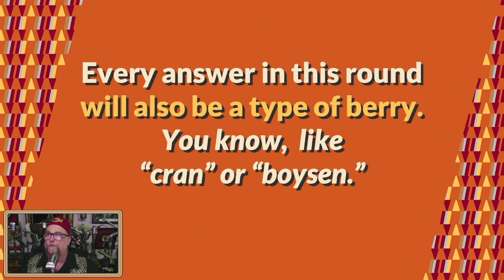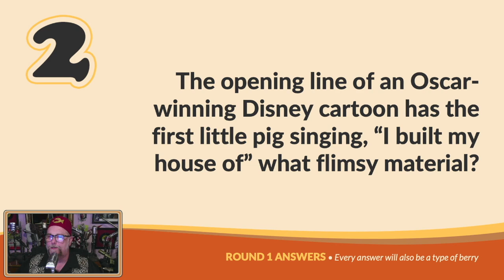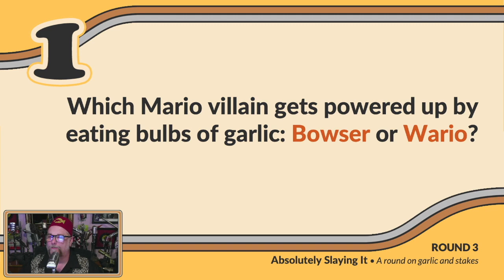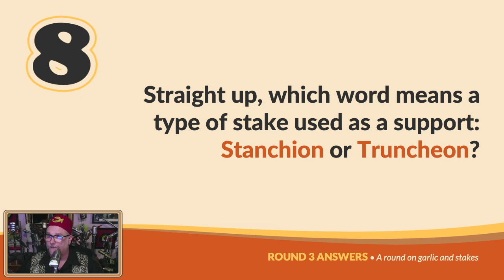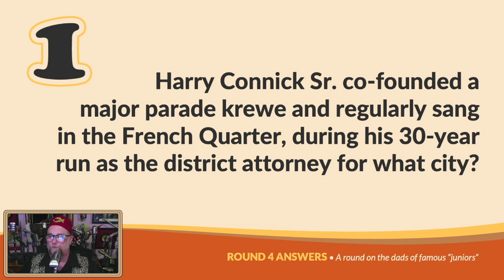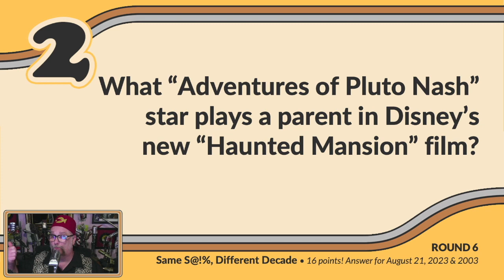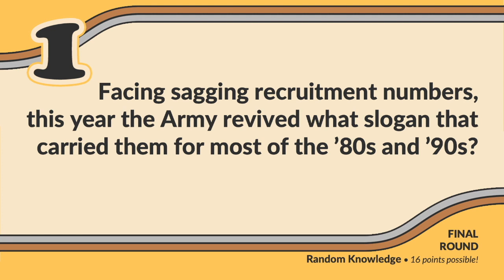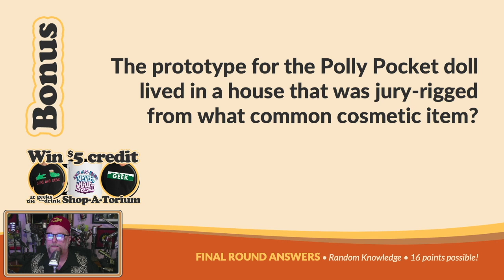Who Can Say No? It's This Week's Geeks Who Drink Quiz!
Hear Derek's new orange whip recipe during this week's virtualpubquiz! Topics include song covers by @8BitUniverse, a round where every answer contains the name of a berry, and obvious Illuminati symbolism in TV shows!